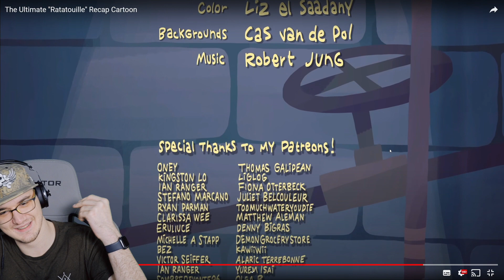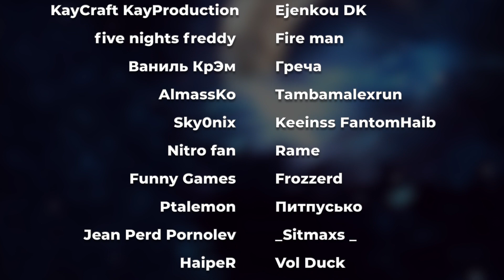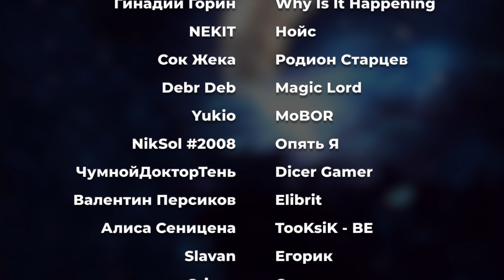РАТАТУЙ ► НАСТОЯЩАЯ ВЕРСИЯ ( The Ultimate "Ratatouille" Recap Cartoon ) | Реакция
РАТАТУЙ ► НАСТОЯЩАЯ ВЕРСИЯ ( The Ultimate "Ratatouille" Recap Cartoon )